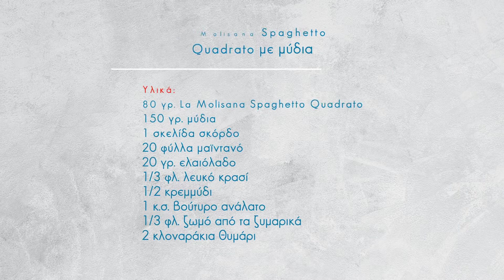La Molisana Spaghetto Quadrato με μύδια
Το καλοκαίρι πλησιάζει και το σπίτι ευωδιάζει 🍝 Αυτή η συνταγή με La Molisana Spaghetto Quadrato και μύδια από τον σεφ Θεόδωρος Ελευθερίου μυρίζει θάλασσα! Μια μπουκιά αρκεί για να κάνεις κυριολεκτικά...βουτιά στην απόλαυση! 😉

Σεφ: Θεόδωρος Ελευθερίου👨‍🍳

Τα υλικά και την εκτέλεση της συνταγής θα τα βρεις εδώ